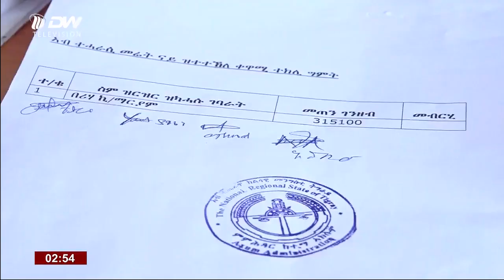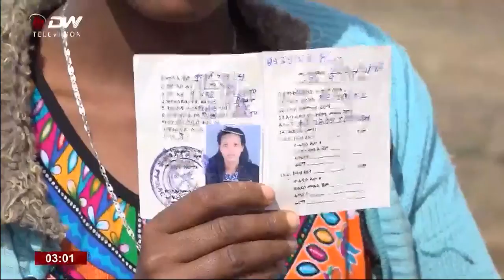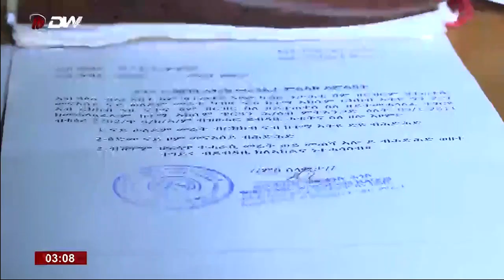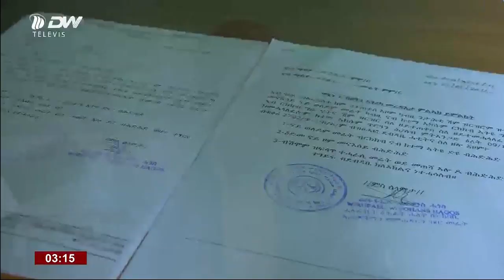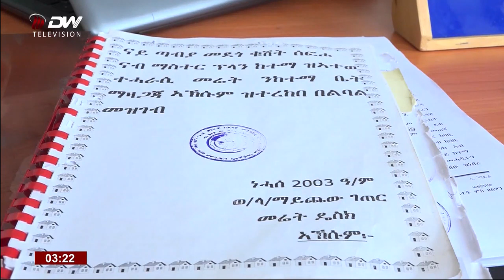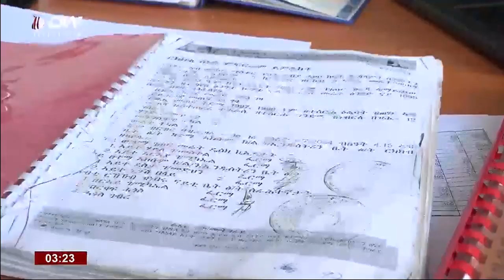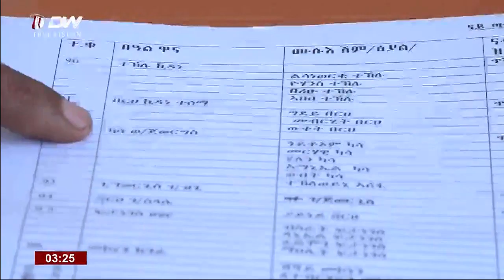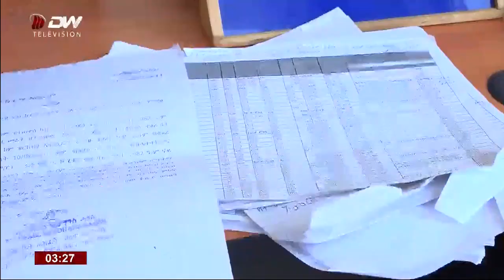DW TV ምድላው ትዕዝብቲ "'መሬት ዘይሓዞ ጉዳይ መሬት'"